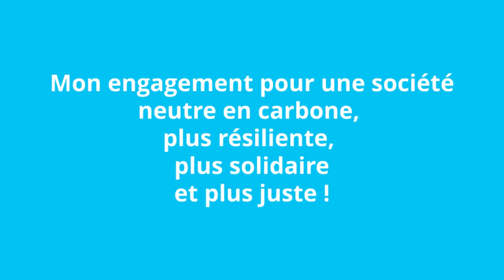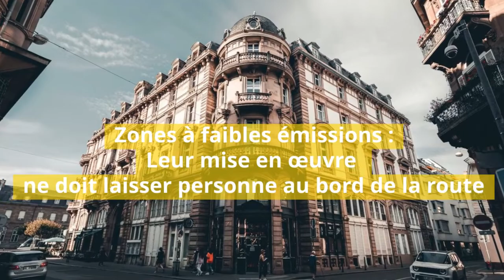Mon engagement pour le projet de loi "Climat et Résilience"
Retrouvez en vidéo mes engagements pour le projet de loi "Climat et Résilience.